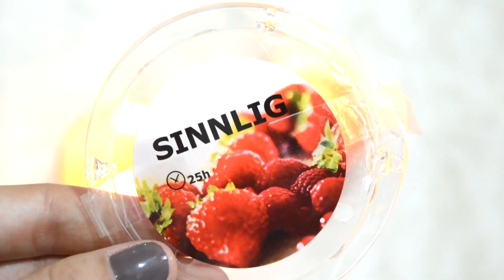ПОКУПКИ ИЗ ИКЕА ♥ IKEA HAUL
Всем привет!
В этом видео я покажу вам свои покупки из магазина Икея. Надеюсь, вам понравится.
P.S. Кто просил, чтобы в видео было больше Евы, можете наслаждаться ее проделками =)